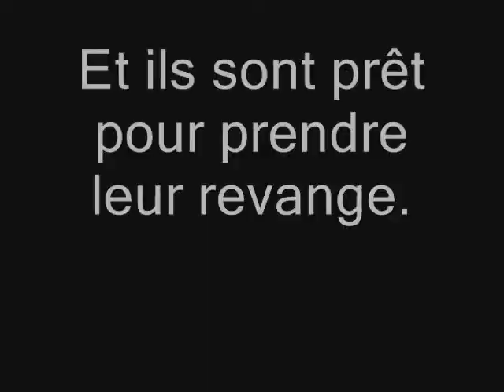Joe Labrador saison 4 Version publicitaire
UPLOAD ORIGINAL: 13 août 2008

Vous avez hâte que Joe Labrador saison 4 sorte? Pour vous faire attendre, voici sa version publicitaire. :-)